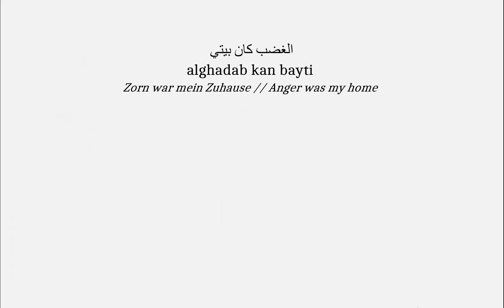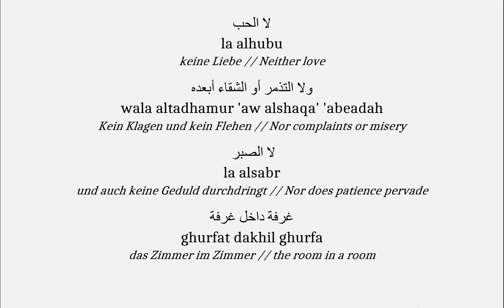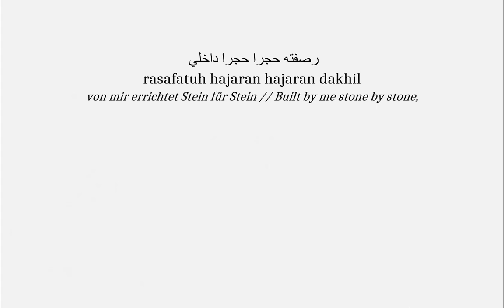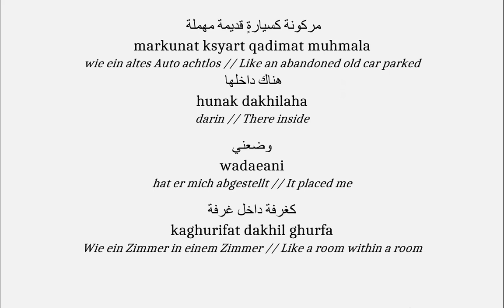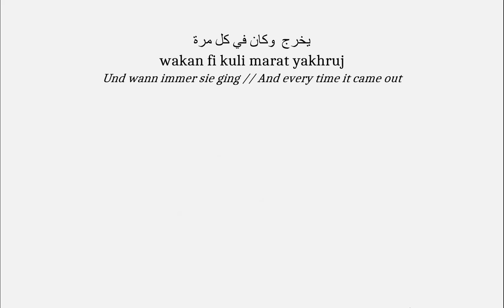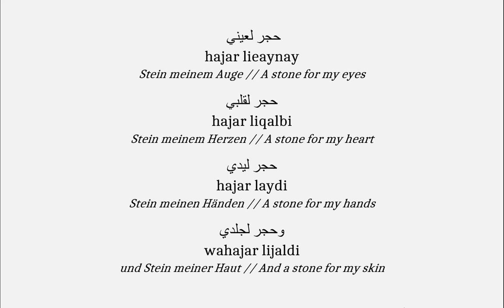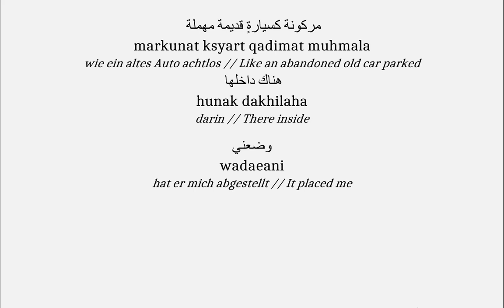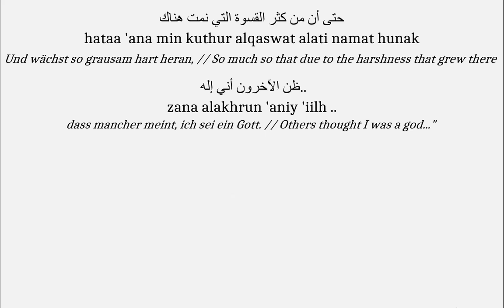Arabic Poem (Noor Kanj): Listen and understand (arabic/english/deutsch)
This is how the voice of Google Tranlator helps when listening to a foreign language and how I make a wonderful poem and a wonderful lecture accessible to me.
Deutsche Fassung: Christian Ebbertz
Noor Kanj (geb. 1990 in Suweida, Syrien) hat Informatik und Wirtschaftswissenschaften studiert. 2014 flüchtete sie aus Syrien in den Libanon und von dort aus mit einem Stipendium der Heinrich-Böll-Stiftung nach Deutschland. Sie publiziert Lyrik auf Arabisch.
Sie nahm teil am „VERSschmuggel“ des Hauses für Poesie und war beim internationalen literaturfestival berlin (ilb), dem Literaturfest München und dem globale° – Festival für grenzüberschreitende Literatur in Bremen zu Gast. Ihre ersten Texte veröffentlichte Kanj in den Anthologien „Hier sein – weg sein“ (Secession Verlag) und „Das Herz verlässt keinen Ort, an dem es hängt“ (Ullstein 2018).
Noor Kanj erhielt daraufhin viele Einladungen zu Lesungen und Vorträgen. 2018 wurde sie vom Goethe-Institut Kanada zu einer Lesung nach Toronto eingeladen. Sie lebt heute in Berlin.